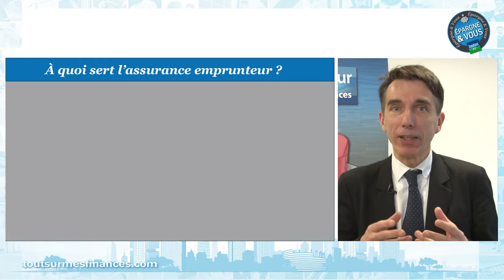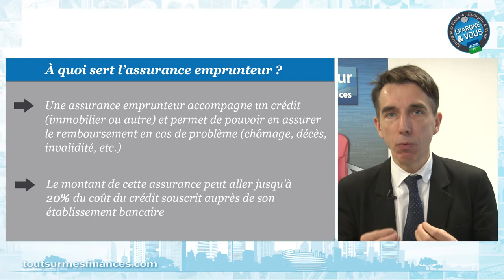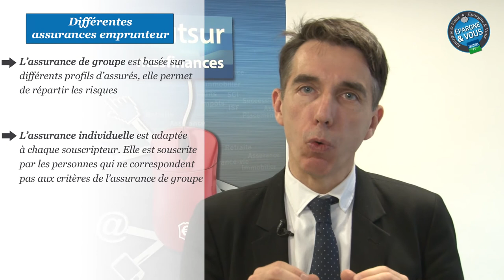Epargne et Vous : l'assurance emprunteur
Philippe Crevel, économiste et secrétaire général du Cercle de l’Epargne, s'intéresse aujourd'hui à l'assurance emprunteur. Que faut-il savoir avant d'en souscrire une ?